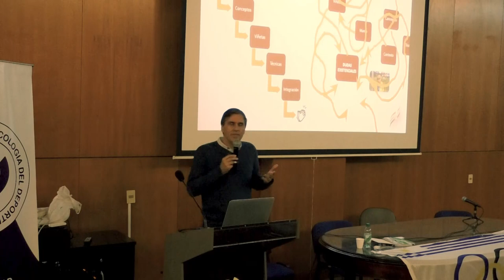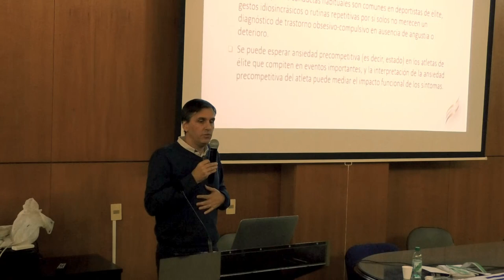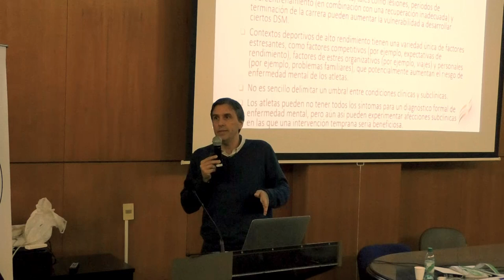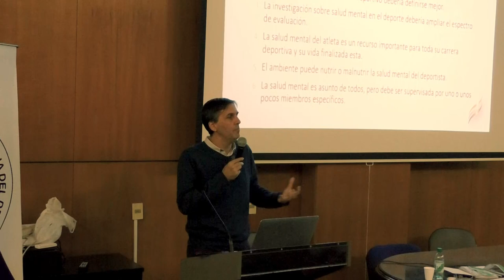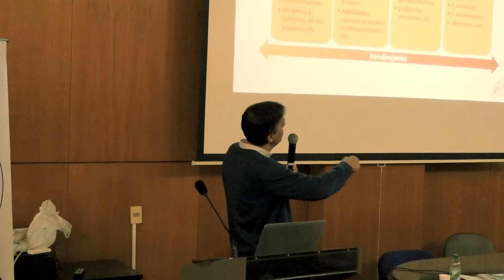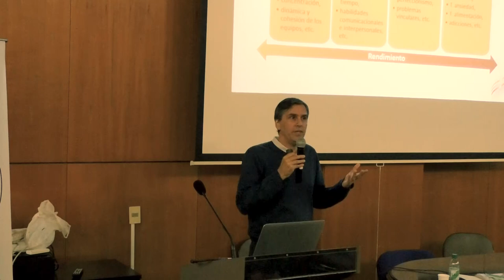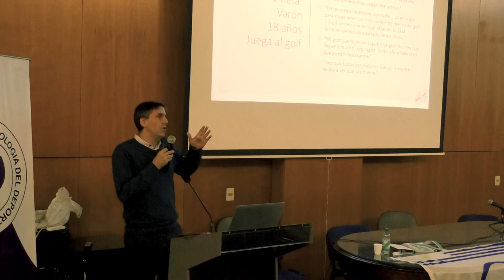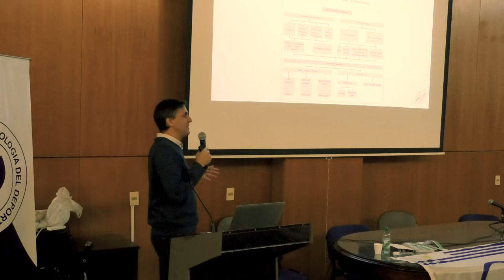Conferencia: De la Clínica a la práctica del Psicólogo del Deporte - Ms. Carlos Giesenow.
VII CONGRESO URUGUAYO Y VII CONGRESO INTERNACIONAL DE PSICOLOGÍA DE LA ACTIVIDAD FÍSICA Y DEL DEPORTE

"30 años de la Sociedad Uruguaya de Psicología del Deporte SUPDE"

Psicólogo, especializado en clínica y deportes.

Carlos Giesenow tiene experiencia profesional desde el año 2000 trabajando con deportistas de alto rendimiento de Selecciones nacionales, profesionales y amateurs, de diferentes disciplinas, tanto en práctica privada como en distintas instituciones (clubes, federaciones, etc.). También es autor de los libros "Psicología de los equipos deportivos" y "Entrenando tu fortaleza mental para el deporte".